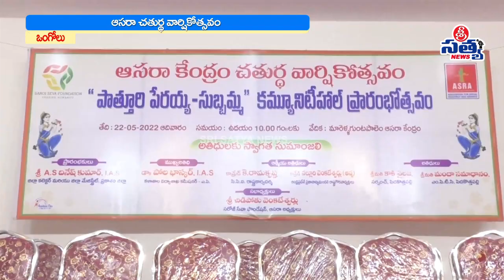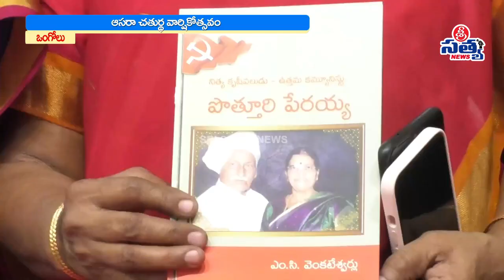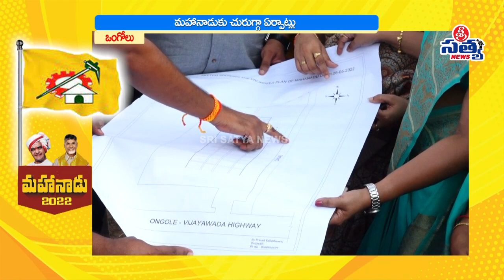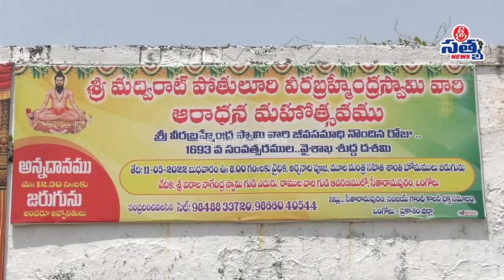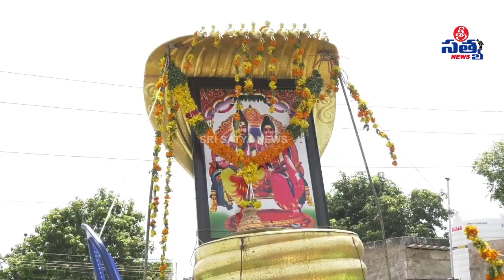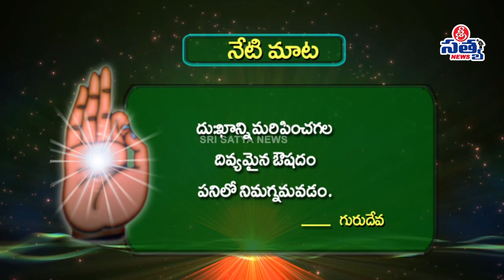22-05-2022 SRI SATYA NEWS BULLETIN 5:00 PM SRI SATYA NEWS